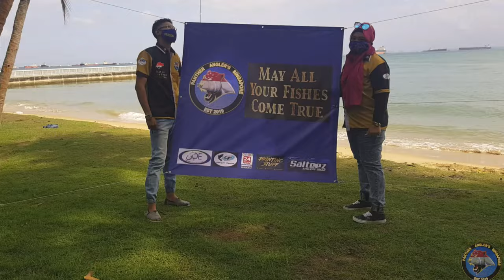Vlog #25 ECP Siglap Canal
Surfcasting session at ECP Siglap Canal also known as Longkang 4. Got a few great catches from our team members. Hope u guys enjoy the video